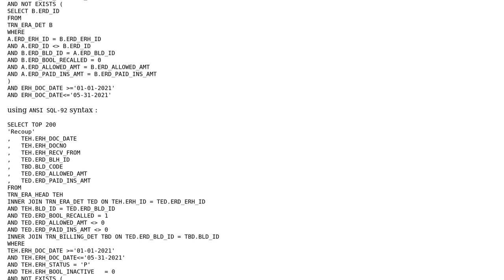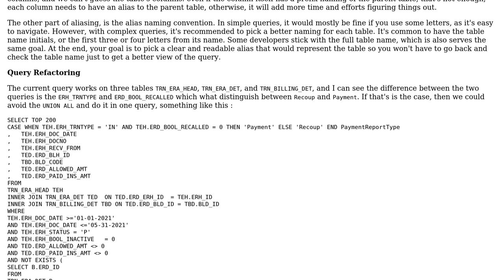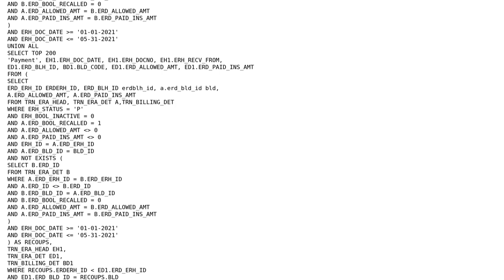Complex reporting query suggestion needed for different approach as per latest Tsql format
Code Review: Complex reporting query suggestion needed for different approach as per latest Tsql format

With thanks & praise to God, and with thanks to the many people who have made this project possible! | Content (except music & images) licensed under CC BY-SA | Music | Images & others | With thanks to user Reinderien user iSR5 user Aditya Sawant and the Stack Exchange Network Trademarks are property of their respective owners. You are responsible for your own actions.